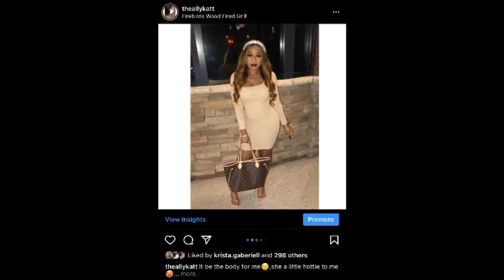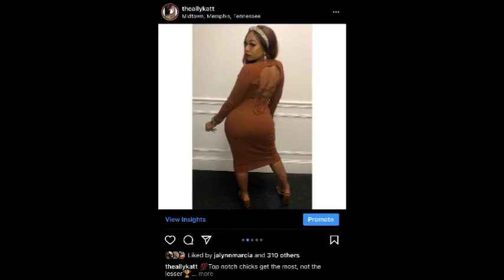HUGE SHEIN FALL ESSENTIALS HAUL FT. Drippy Jewels and NudeSwimwear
What's up KattKrew?! I'm back at it again with a Shein Haul. I really am enjoying their clothes. Let me know what you like best! What kind of video should I do next? Life Update? Q and A? StoryTime?
Love
Allykatt

I own NO rights to any music.

Lashes from IG: @allykattlashes
Follow the @nudedswimwearcollection on IG for the headband!
Bracelet is from @drippy.jewel on IG!